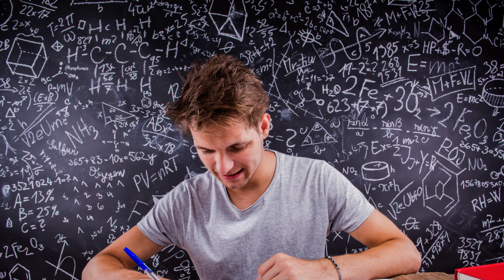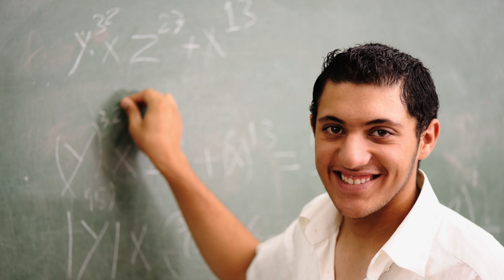Boost your Career with the Habilitation!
The habilitation program and thesis, the final degree given by many countries in central and eastern Europe, is explained. The requirements for the habilitation are mentioned and the need for this academic qualification for professor jobs in many countries is explained. The Dr. habil can be considered as a precursor to the postdoctoral research requirement in many fields such as the sciences to get an academic job.